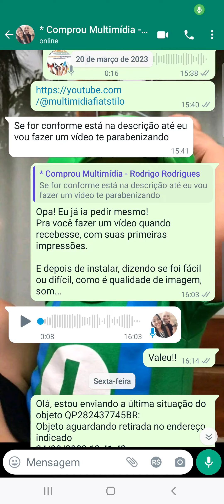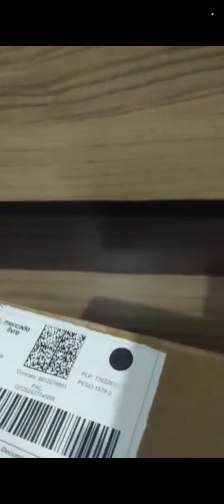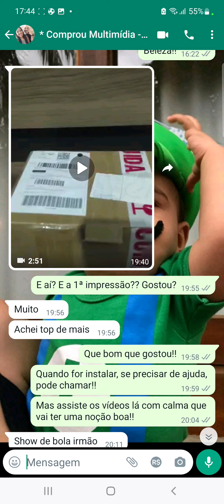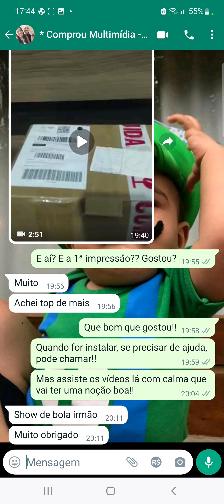MAIS UMA CENTRAL MULTIMÍDIA DE 10.1" PRO STILO CHEGANDO NO RJ - OPINIÃO DO CLIENTE! PRODUTO A VENDA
CLIENTE RECENTENDO NOSSA CENTRAL MULTIMÍDIA DE 10.1 POLEGADAS PRO STILÃO!!

kit composto por:

▪️Multimídia Android com tela de 10.1 polegadas
▪️Moldura para Fiat Stilo feita a mão com excelente acabamento
▪️Chicotes e conectores Plug & Play (só encaixar)
▪️Kit instalação/fixação
▪️Manual com o passo a passo para Instalação (não precisa pagar instalador)